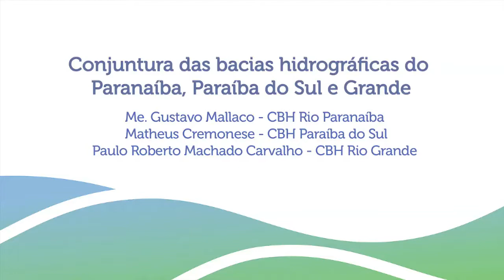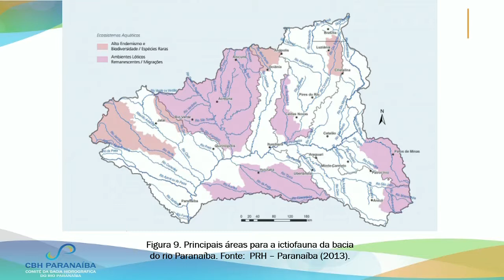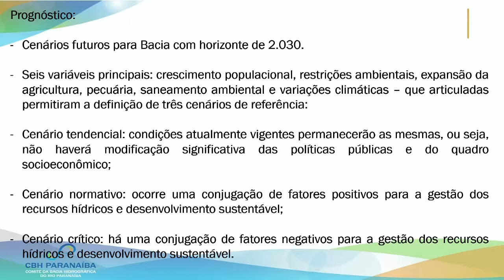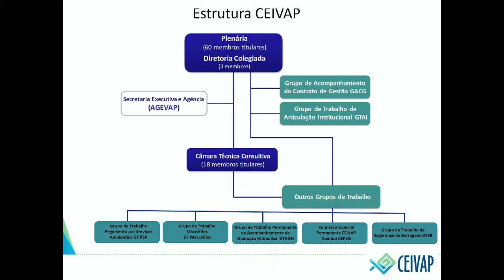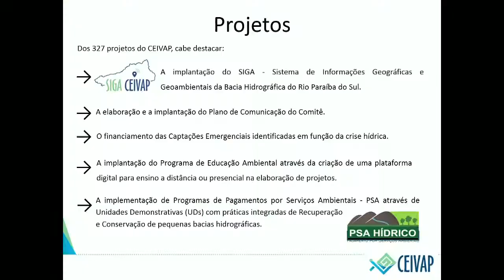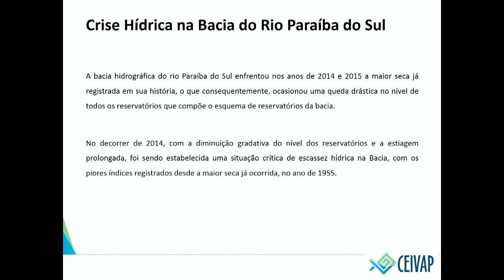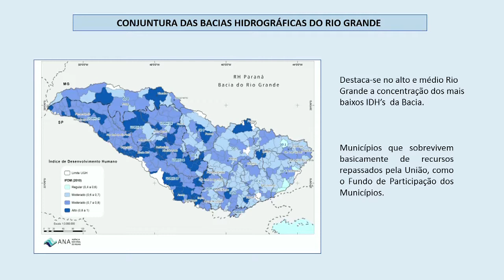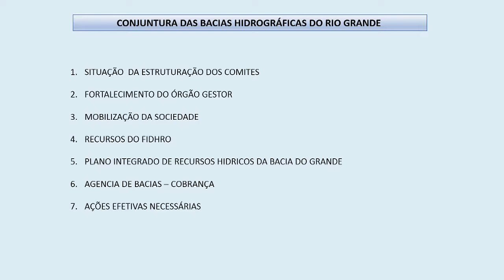Conjuntura das bacias hidrográficas do Paranaíba, Paraíba do Sul e Grande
III Encontro Internacional de Revitalização de Rios - CBH Rio das Velhas
Me. Gustavo Mallaco - CBH Rio Paranaíba - Brasil
Matheus Cremonese - Comitê de Integração da Bacia Hidrográfica do Rio Paraíba do Sul - Brasil
Paulo Roberto Machado Carvalho - CBH Rio Grande - Brasil